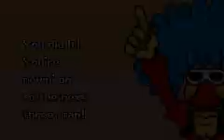Wario Ware Stage 2 [GBA]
Wario Ware looks Simple, But very challenging.